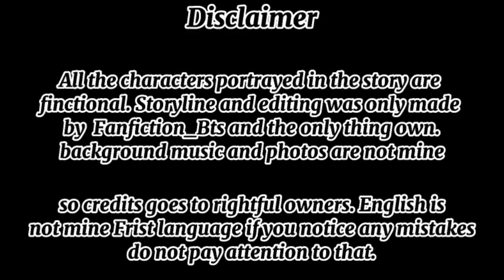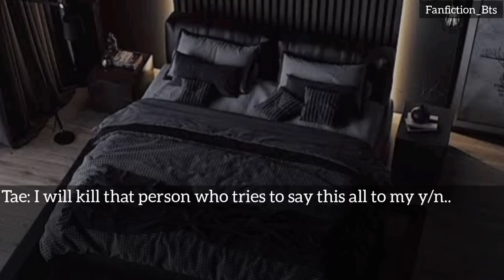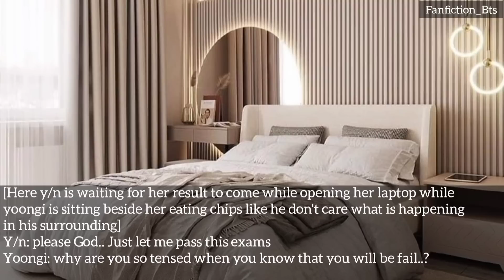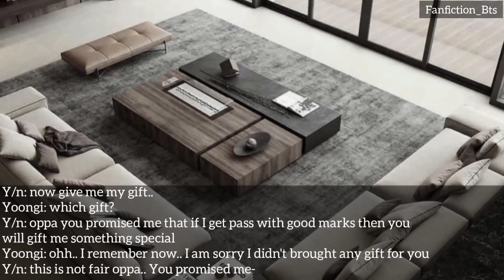When you are marrying to Pervert Mafia King [PART 4] •KTH•